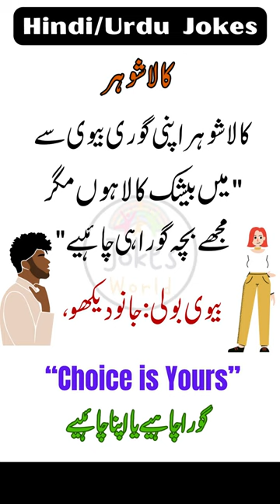Funny Urdu/ Hindi Jokes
Funny Urdu/ Hindi Jokes|Urdu Funny Jokes